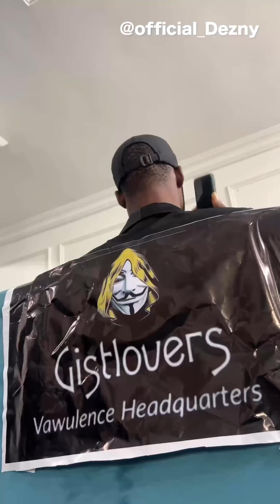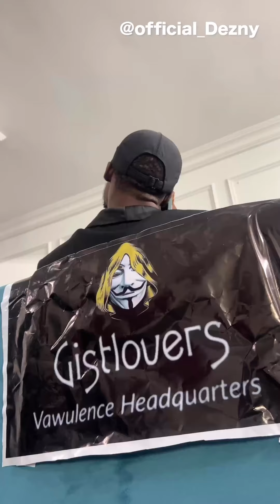Nigerian bloggers be like | Dezny × Marios Gram